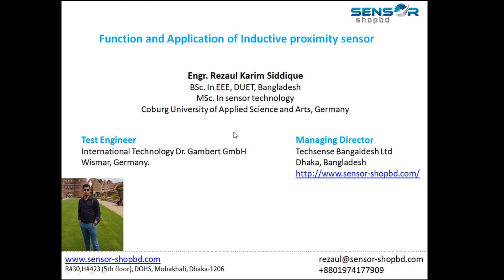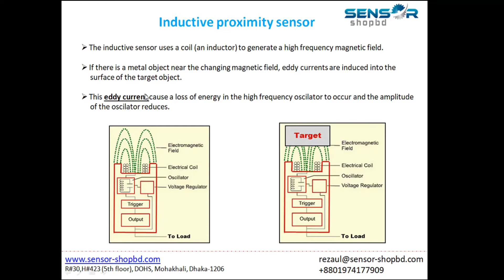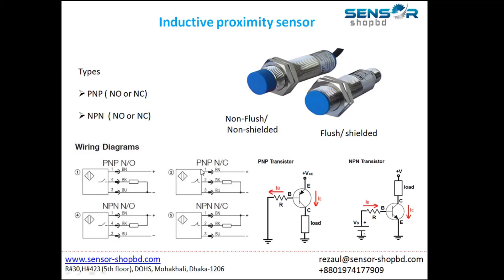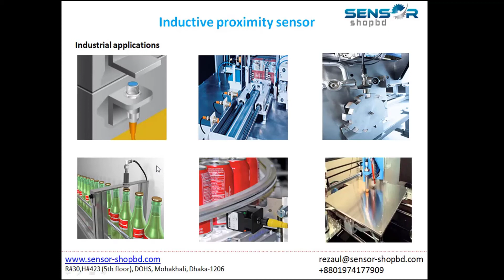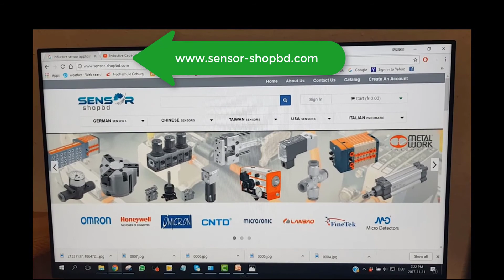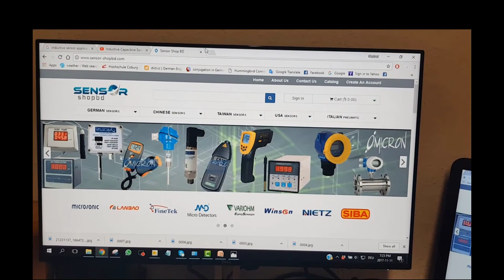Inductive sensor principle and application in Bangla/ inductive sensor part-01 | বাংলা টিউটোরিয়াল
As the inductive sensor is widely used in the all sorts of industries, hence our focus is to teach you the function and application of an inductive sensor. We guarantee you will not require any further study on the inductive sensor after watching this video. Thank you!